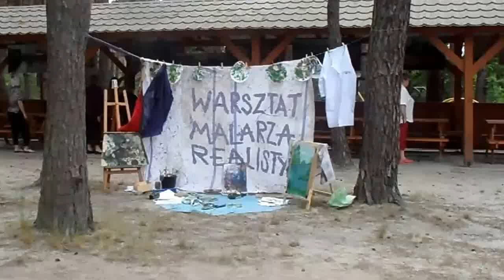Załęcze 2015 , podsumowanie pleneru. cz.2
Szybka relacje z podsumowania plenerowego malowania. Zbyt szybka dla mojego foto aparaciku.
Halinko przepraszam, nie odnotowałam korekty Twoich obrazów , aparat odmówił posłuszeństwa .